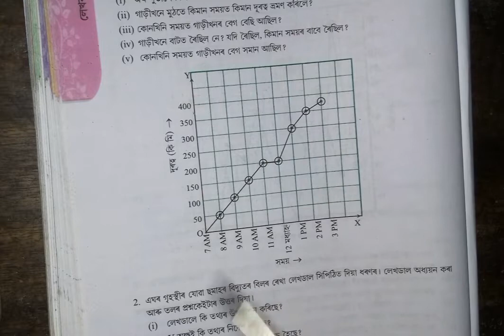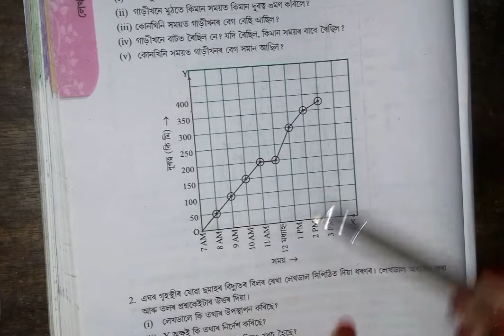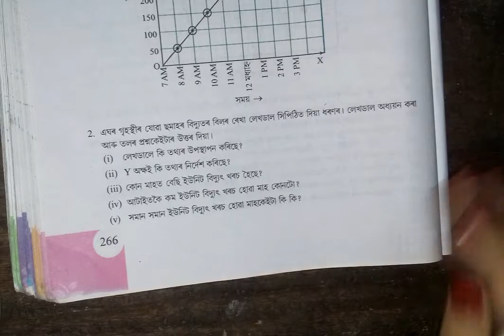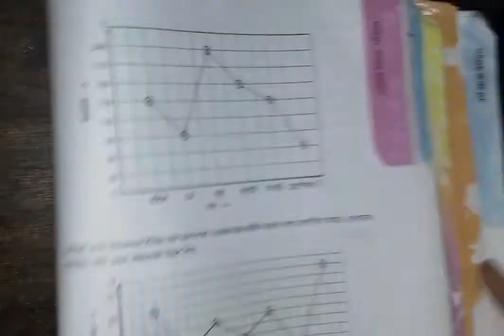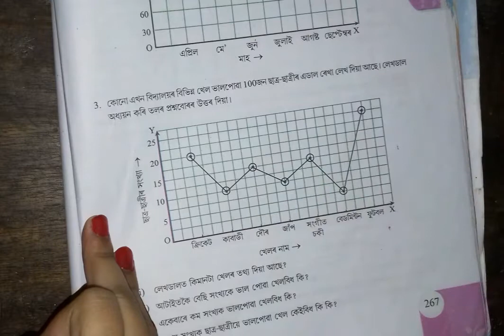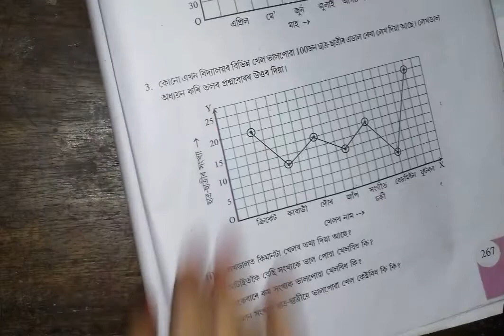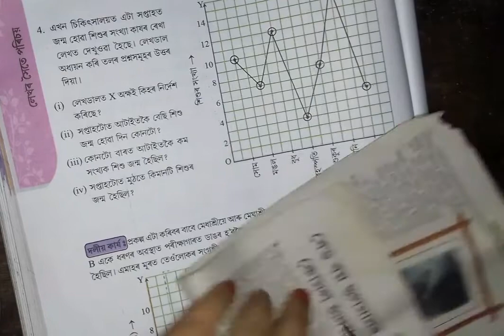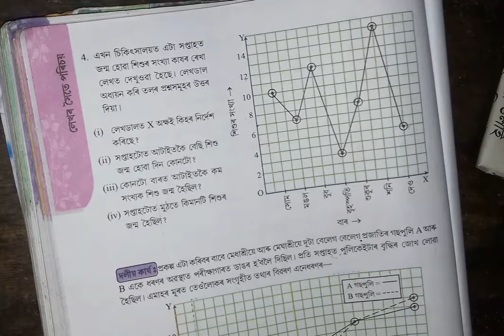Q.1,2,3,4|ex-15.1|class 8 mathematics chapter 15|লেখৰ সৈতে পৰিচয়